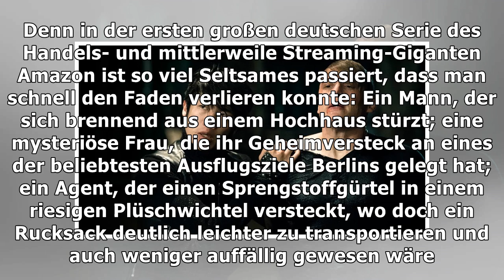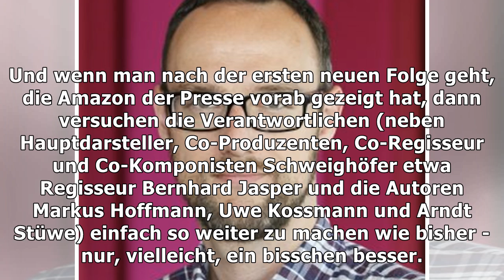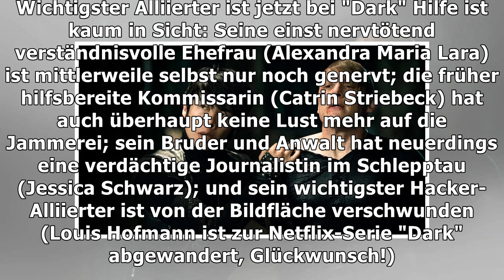Schweighöfer-Serie "You Are Wanted": Mitleid mit Matthias!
Freitag, 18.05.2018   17:36 Uhr Lukas Franke versteht die Welt nicht mehr, besonders die digitale. Er ist ein netter, blonder Familienvater in Berlin,...